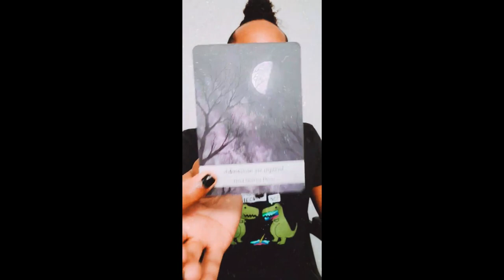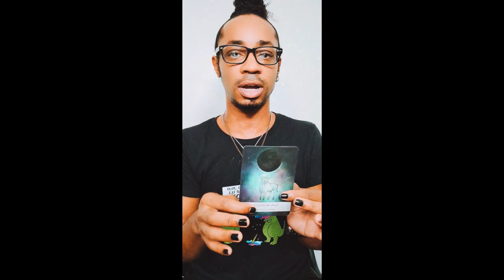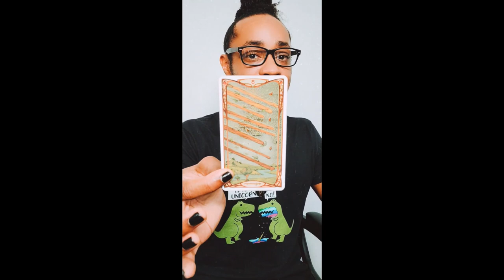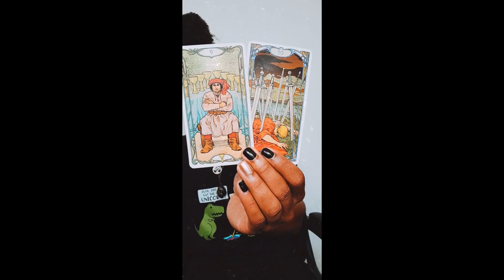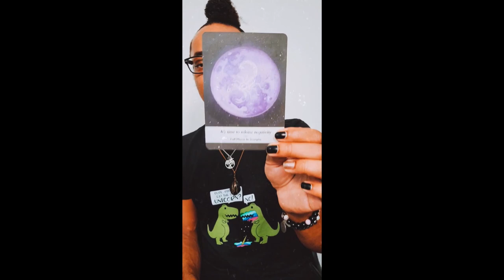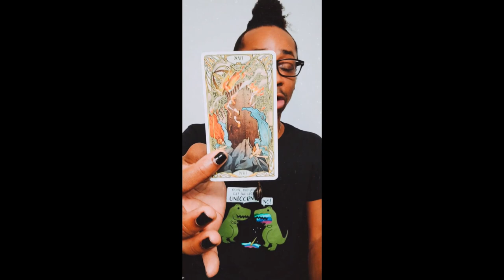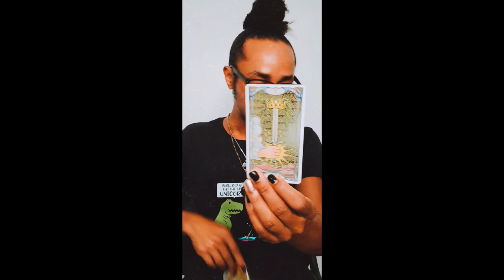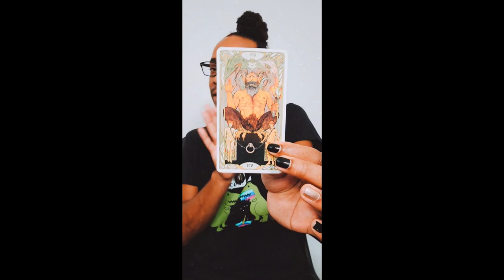Full Moon in Leo ~ * The Flood Gates Are OPEN! * ~ February 2021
Full moon in Leo reading for February 2021. This is from a Sidereal Astrology point of view and was recorded during an Instagram live session on the evening of Thursday, February 25.

30 min - $65
60 min - $130

Available oracle decks:
~Crystal Mandala
~Sacred Rebels